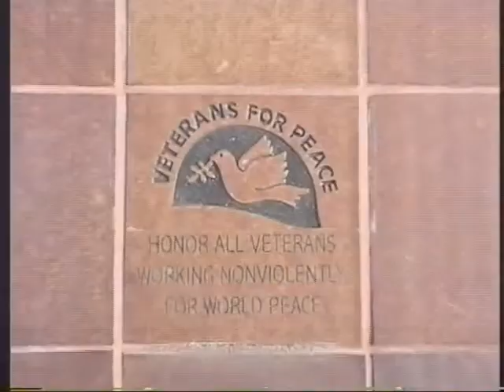Don't Nobody Listen?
Written by Billy Pitrone of Bean Creek and left on our answering machine for Annie and the Vets. We are honored that Billy took the time to write this song for us. Thanks Billy!